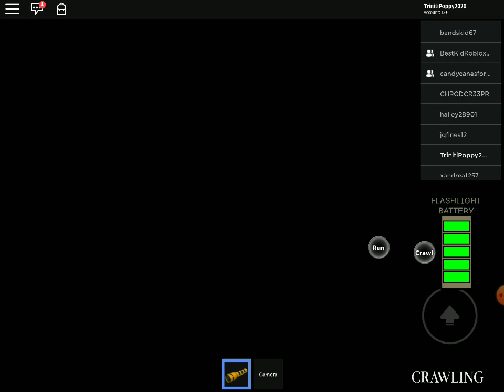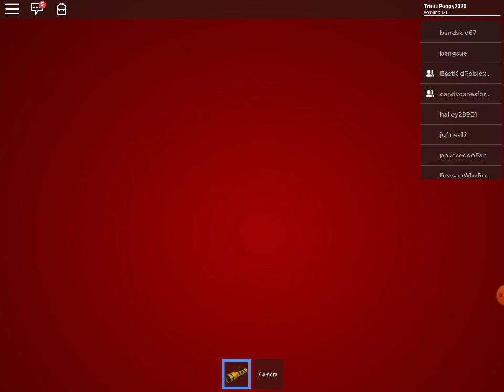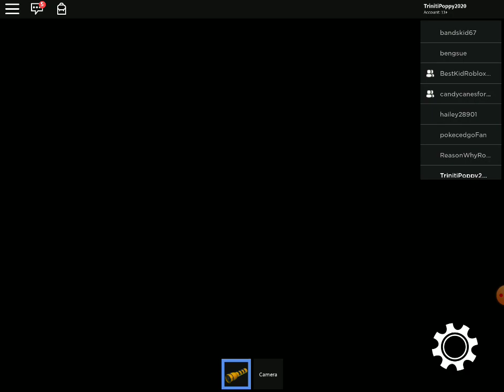The Maze {Roblox Game} [Ft. BestRobloxKidEver] (Read The Desc)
Sorry I ran out of space on my tablet in this video... But when me & Cory figured it out to get out of the game we will get the ending. If there is an ending in this game.

The Apps I Used:
Screen Recorder X
Roblox